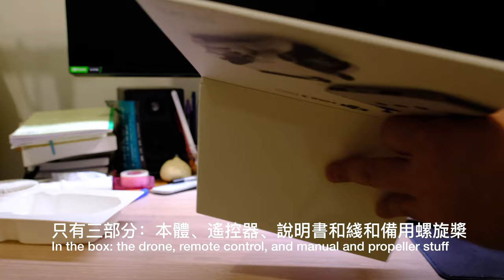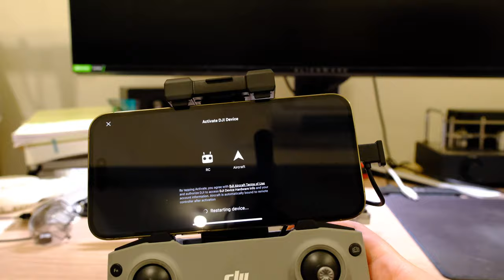Unbox DJI Mini 3 Pro 開箱大疆無人機